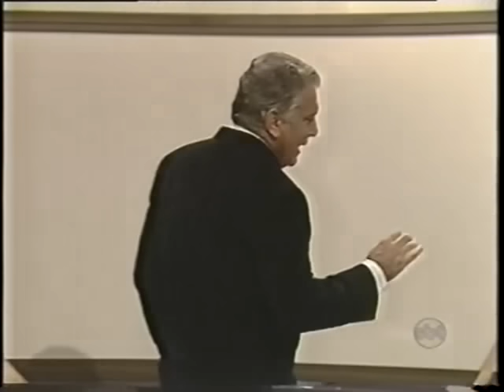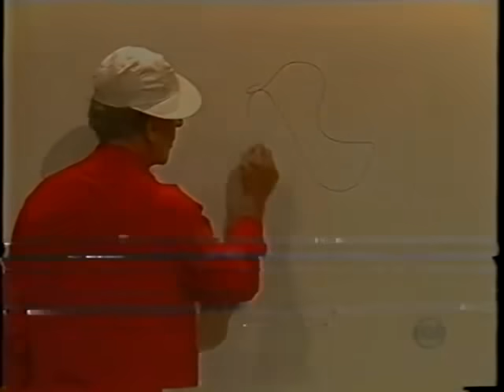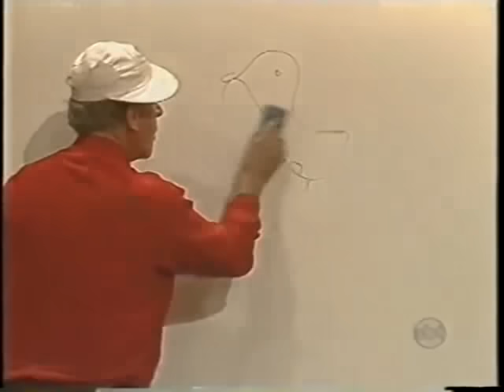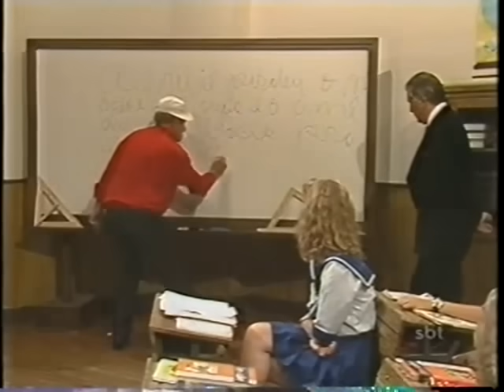A Escolinha do Golias - Episódio 8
SessãoSaudade. O canal Viva Comédia!! trouxe mais uma vez um dos melhores programas da televisão brasileira.
COM:
Ronald Golias, Nair Bello , Carlos Alberto de Nóbrega, Patrícia Opik e Henrique de Moraes.

Use meu código Uber para R$ 20,00 de desconto na primeira viagem: 65yevu

Oi Galera do Canal! Muito obrigado por cada visualização e cada comentário, tudo isso me deixa extremamente feliz e com entusiasmo para continuar.

Hoje eu vim falar de um novidade maravilhosa!

Você já pensou em ter por mês 3GB de Internet, por apenas 50,00 reais? Sabe aquele plano que você paga um absurdo e a internet acaba rapidinho, esquece ele e mude para o Vivo Easy e utilize meu código "SXVZI8" no momento da adesão, assim você ganha o bônus de 1GB de internet válido por 90 dias!
Eu já sou cliente Vivo Easy e acho que você também vai adorar!

O Vivo Easy é o primeiro plano de celular digital do mercado, e você controla tudo por app! Além do bônus são 3GB de internet por R$ 49.99/mês! Baixe o app e mude já!!

E NÃO ESQUECE DE USAR O MEU CÓDIGO "SXVI8" PARA QUE VOCÊ GANHE MAIS 1GB!!

AH, NÃO SE ESQUECE QUE TODA SEMANA, TERÇA E SÁBADO TEM ATUALIZAÇÕES NO CANAL ÁS 21:00 HORAS. FIQUE LIGADINHO!! VLW.